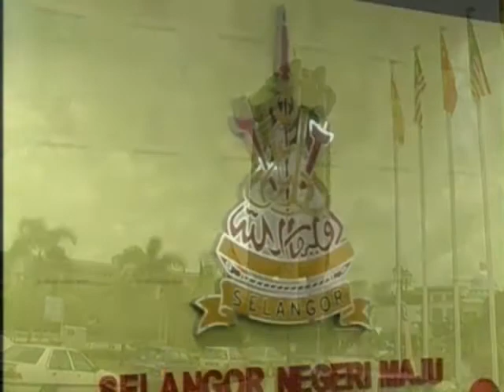PC_YB Dato' Dr Hasan Ali & YB Rodziah Ismail_040810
Sidang Media YB Dato' Dr Hasan Ali & YB Rodziah Ismail pada 4 Ogos 2010